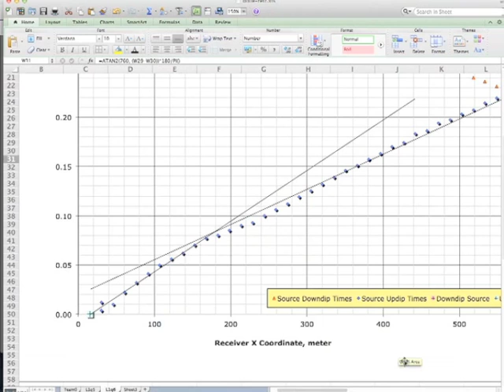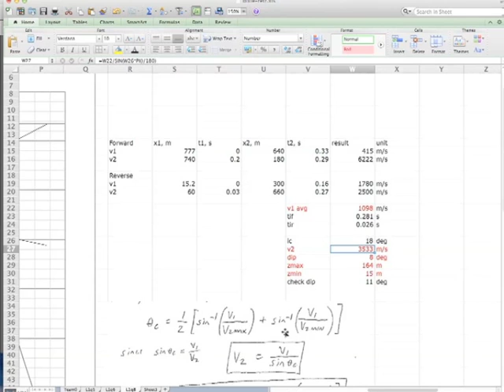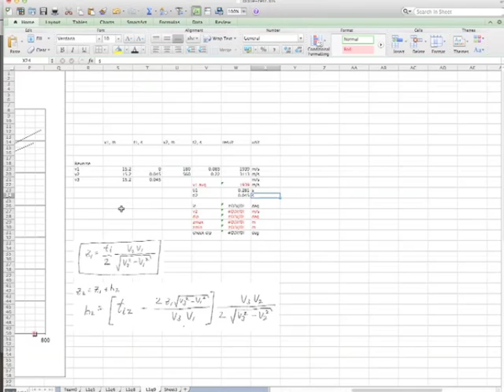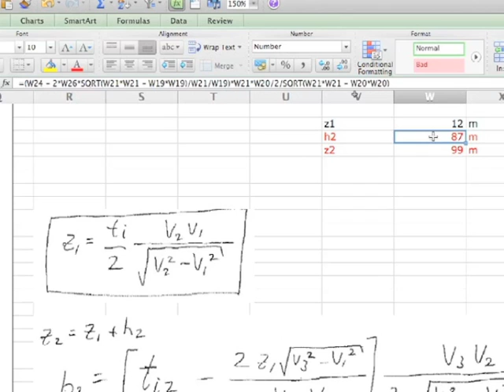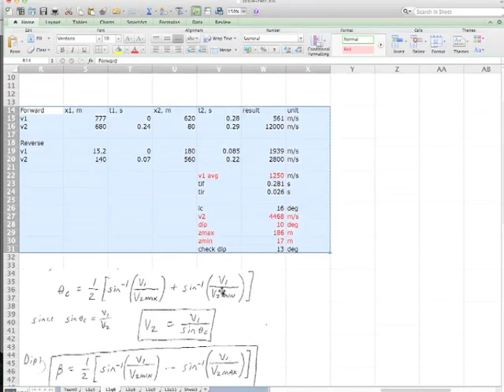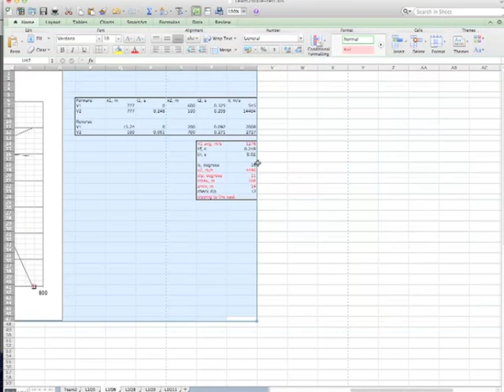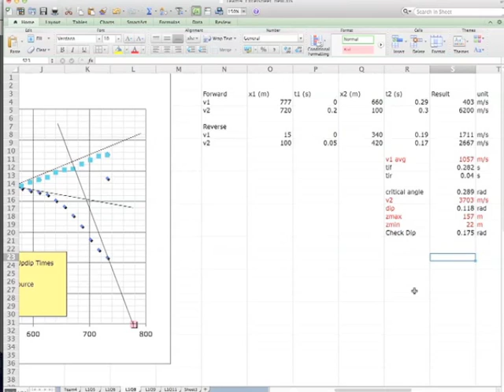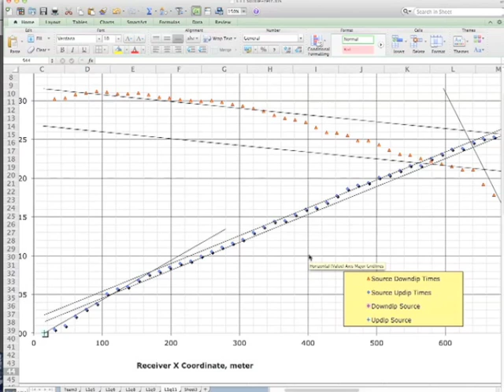Refraction Lab 2 partial Tutorial 2013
John N. Louie, Applied Geophysics class at the University of Nevada, Reno

Process your own seismic data with the point-and-click, open-source JRG/Viewmat system